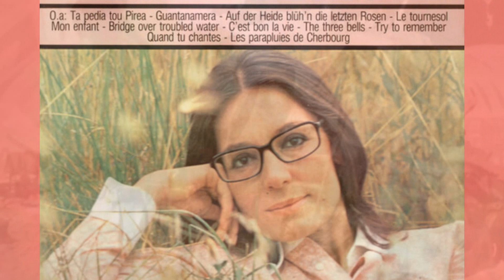ADIEU MES AMIS interprétée par Marie Elisa